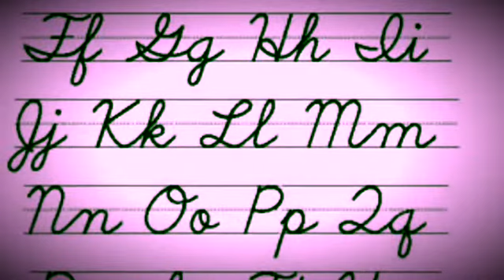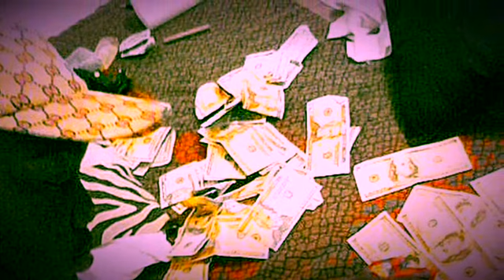Finish Otmg Kool ft slim Thee